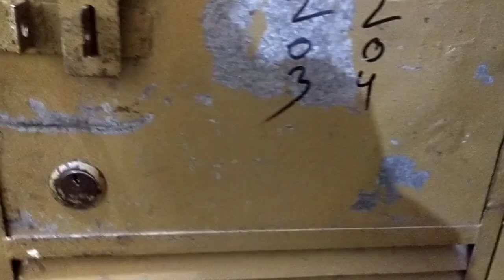2 BHK FLAT FOR SALE | ON 2nd FLOOR IN MUMBRA | INTERIOR WORK FLAT FOR SALE IN MUMBRA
This Flat ALLOCATED IN Shreefa Road MUMBRA District THANE 400612

2 BHK FLAT

Total 4 floor Building
Flat is on 2nd Floor
Flat Size 630 sqft

For Any Property Sale or Buy Promotion from Our YouTube Channel Please Contact